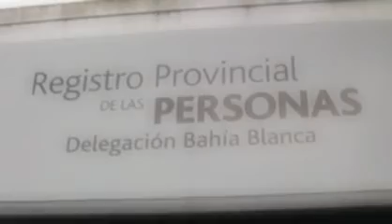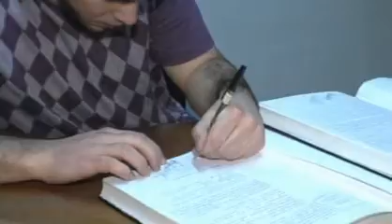IVANNA Y JUANPI CLIP PERSONALIZADO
REALIZADO POR RAUL PAPALARDO VIDEODIGITAL (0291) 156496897 BAHIA BLANCA